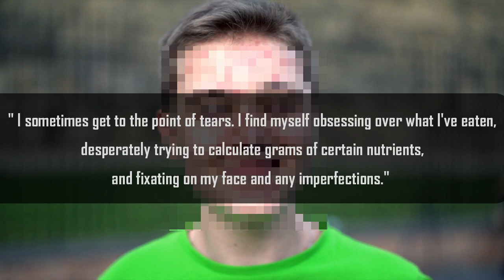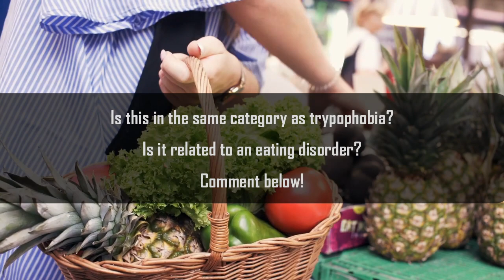Acnephobia! Fear of Pimples, Acne, Blemishes, Blackheads, Comedones and Spots!